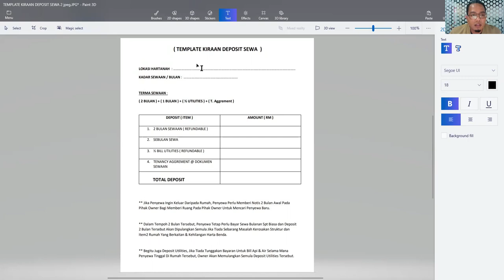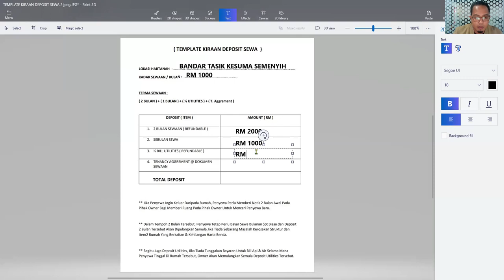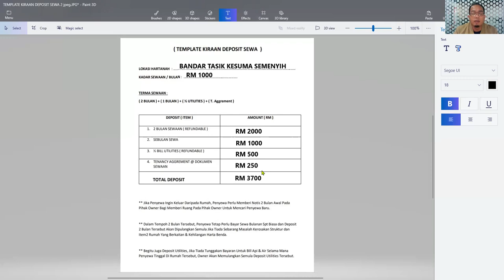TEMPLATE KIRAAN DEPOSIT SEWAAN @ RENTAL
Video ini Khusus Buat Perunding Hartanah Baru Untuk Memahami Bagaimana Kaedah Untuk Memberi penerangan kepada bakal Penyewa Di Luar Sana Berkenaan Kos - Kos Yang Berkaitan Dengan Sewaan Rumah.

Semoga Bermanfaat !